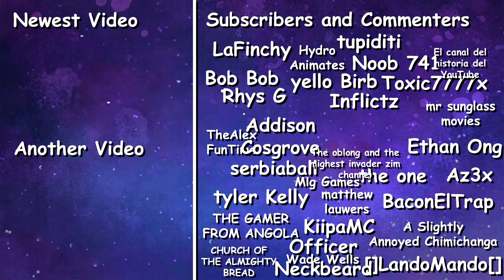50 State Mayhem | EarthRoyale #4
lincoln would be proud

Edited using Adobe Premiere Elements 2020
Thumbnail made with Adobe Photoshop Elements 2018
Music supplied by Adobe Premiere Elements 2020 - The Flux